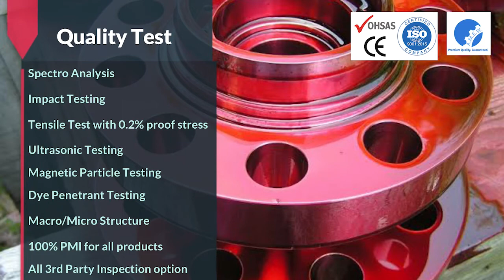Forging Manufacturer, Flanges Manufacturer, Pipe Fittings, Customized Manufacturing & automotive.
• We love to dig customer problems and solve them with moder technology.

• We believe something that comes with love, trust or warranty,
Yes obviously even the same we do with our prospects and our people we provide 100% warranty.

A.M. ENGINEERING WORKS, Which is group of companies. And our head office is located in Mumbai INDIA.

Here is a brief about the company

Within Short span of a time our company has become the leading Manufacturer of Forging products.

• Established, 4 August 1995 A.M. ENGINEERING WORKS group produces forged shafts, forged flange, cast crankshafts and forged step shafts & other customized products in carbon metallic, alloy metallic, chrome steel, titanium, nickel, aluminum, copper, and tool metallic to ASTM, AMS, AISI, SAE, Boeing, GE, and different industry-recognized specs.  Forged shaft diameters range from 20 MM up to 2,134 MM and lengths as much as 12 meters.  A.M Engineering & organization also can produce hole bored shafts as much as 12 meters in period.

• Flanged shafts, crankshafts and solid step shafts are used in a huge style of industries which includes oil and gas exploration, machinery, equipment manufacturing, plane and aerospace, strength and strength era, defense, car, heavy industrial, production, standard metalworking, petroleum and chemical, mining, engine and turbine, ship constructing, production, fabricated metallic, pulp and paper, and meals processing.

• A.M. ENGINEERING WORKS as an ISO 9001:2015 registered forging producer, has a vast inventory (400+alloys & grades) on the ground to be able to useful resource you in the fastest deliveries, high fine and extremely competitive products!

• And we love meeting new people and hearing perspective & we put customer at the centre of all what we do

• If you found anything helpful let us know